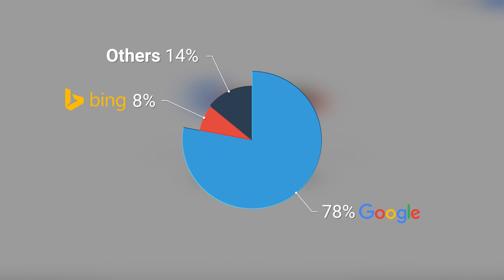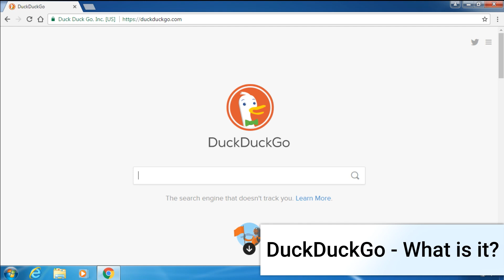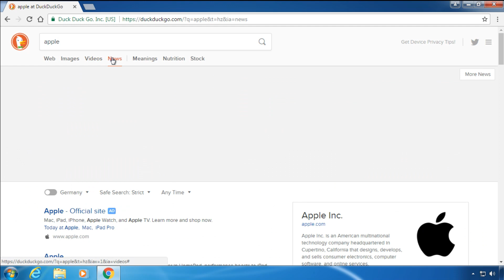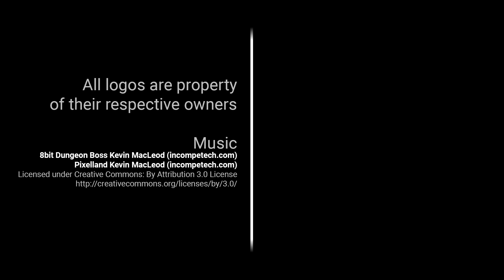Top 3 Private Alternatives to Google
StartPage, DuckDuckGo and Qwant are three alternative web search engines to the big players Google or Bing. They focus mainly on privacy and anonymity and are worthwhile to try out.

You want to support me and my videos? Any amount is appreciated!